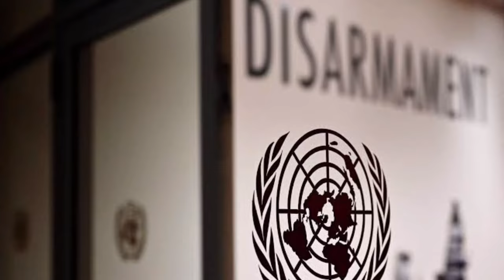Base Price of Rafales agreed upon; Indian Navy going for specific enhancements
India and France have settled on the base price for 26 Rafale M fighters, which will include several specific enhancements requested by the Navy to allow operation from both indigenous and Russian-origin aircraft carriers(INS Vikramaditya and INS Vikrant).

According to ThePrint, that the initial round of cost negotiations has occurred, with additional rounds planned to finalize a contract by the end of this year.

They also noted that the Rafale Marine will feature several specific enhancements requested by the Indian Navy.